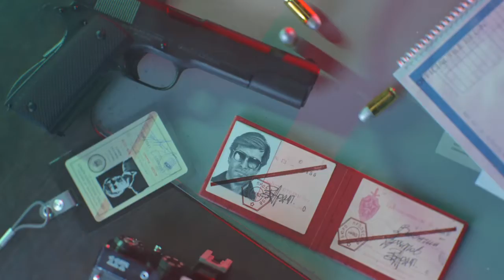Call of Duty®: Black Ops Cold War: International Super Spy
Cuz Im an international Super Spy SUPER SPYYYYYYYYYYYYYYYYY super spy